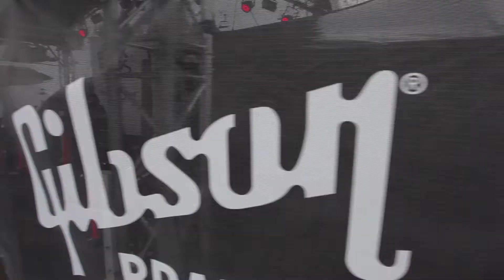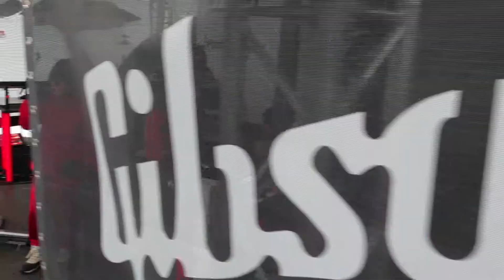Au coeur du festival Rock The Pistes avec Gibson !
Du 14 au 22 mars 2015, Gibson était partenaire du festival Rock the Pistes à Avoriaz ! Certains d'entre vous ont même eu la chance de faire route dans le bus Gibson avec nous, remporter des pack VIP et gagner trois belles Les Paul ! Retour en image sur cette semaine de folie aux Les Portes du Soleil​ avec Charlie Winston, The Do, Brigitte, Selah Sue, Dub Incorporation, mais aussi Philippe Manoeuvre, Miss America et  tant d'autres !